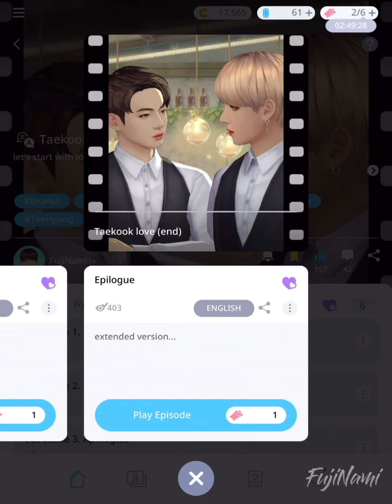Love | TaeKook [6/6] : BTS Universe Story Game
Taekook lovers
Here we are with the epilogue, and Fuji as the guess today
Short last one, well, but it is for closing tho

Wanna read more taekook stories from us?

Game          :  BTS Universe Story
Story Title   :  Taekook love (end)
Author         :  FujiNamiᴛᴋ